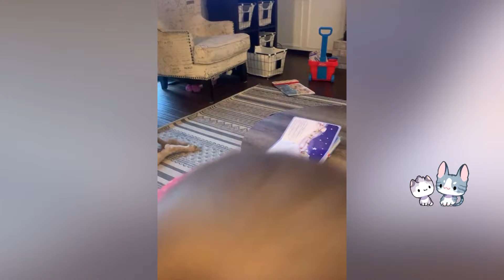Funniest Baby and Daddy Moments That Will Make You Laugh Out Loud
Fails Boss is a channel all about funny babies. If you're looking for a good laugh, this is the place to be. From funny fails to cute moments, there's something for everyone. And if you think you can handle it, try watching without laughing. We dare you. So what are you waiting for?

CHECK OUT OTHER BROTHER CHANNELS!
1️⃣ Life Awesome (Funny Fails): @LifeAwesomeOfficial
2️⃣ Bipple: @bipplebaby

If you found any footage that belongs to you, please make sure you have contacted AFV before complaining about copyright infrigments to us. We're authorized to use their content library by AFV.